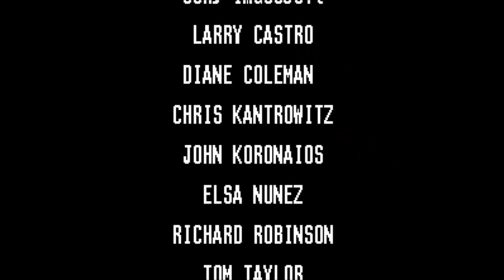Hook (SNES) - FULL PLAYTHROUGH [BQuanchi Gameplay]